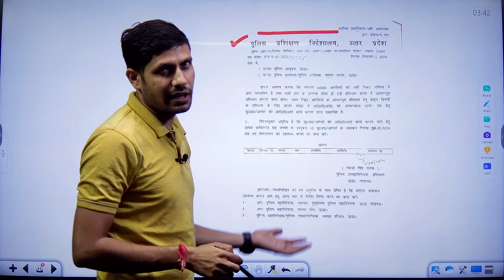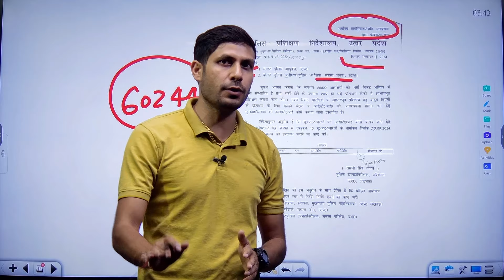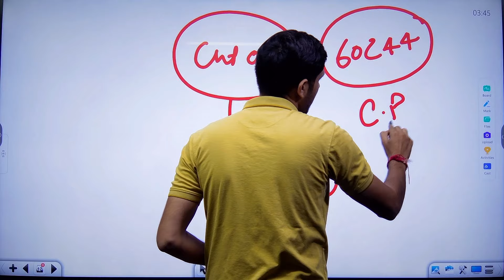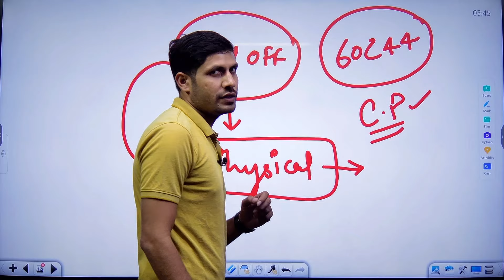🔥UP Police 60244 Constable 2024 Result के लिए हो जाओ तैयार! UP Police Constable Result Kab Aayega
🔥🚀 All India Exams Test Series in Juts ₹39/-

UP police
How to check up police answer key?
What is the passing marks of UP Police Constable?
What is the date of the UP police exam in 2024?
2024 में यूपी पुलिस परीक्षा की तारीख क्या है?
Up police 60244 answer key 2024 pdf download
Up police 60244 answer key 2024 pdf
UP Police Paper 2024 PDF Download With Answer Key
Up police 60244 answer key 2024 free
UP Police paper 2024 answer key
Up police 60244 answer key 2024 download